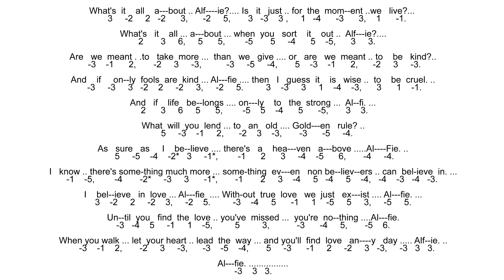Learn To Play Alfie - Tab with Backing Tracks